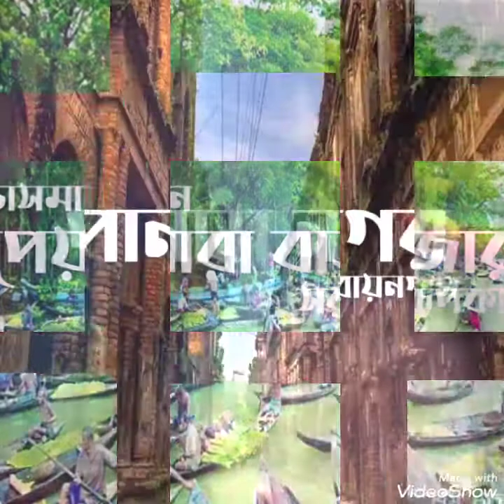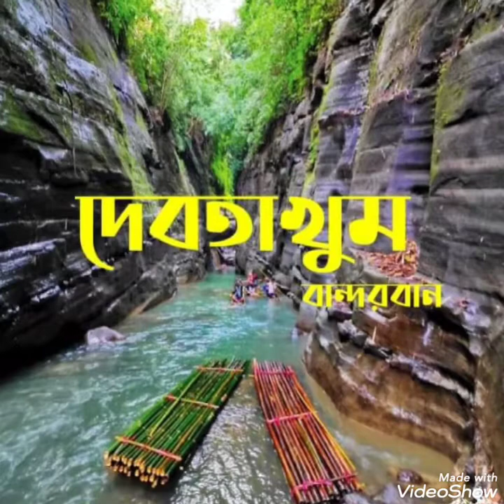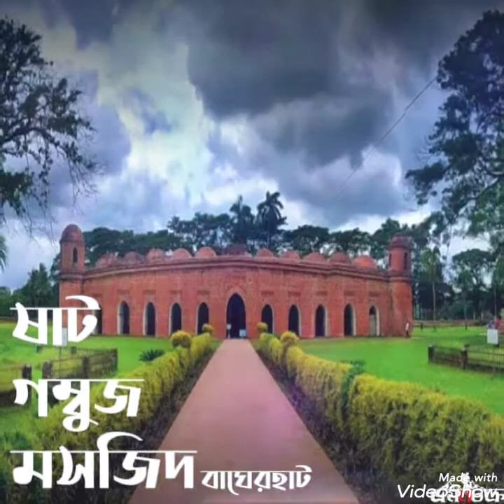All Tourism spot in Bangladesh at a glance ।। বাংলাদেশের সকল দর্শনীয় স্থান এক নজরে ।।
Just making for being a own interest. Using videoshow & all picture are collect from Facebook.